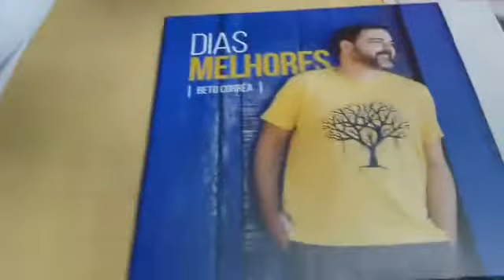Beto Corrêa - Rádio USP Primeira Parte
Programa da Miriam Ramos, Rádio USP  93,7